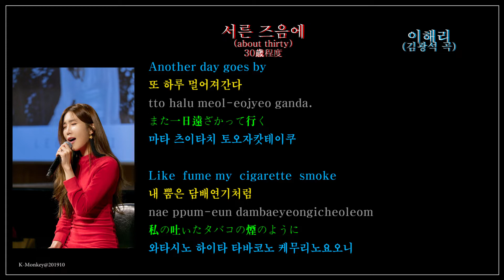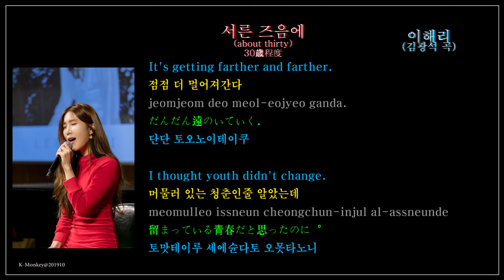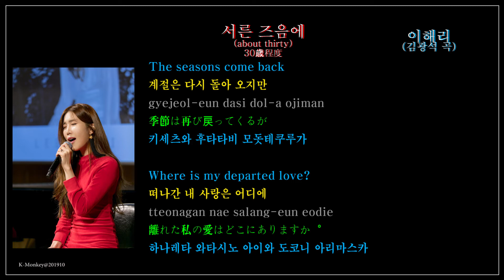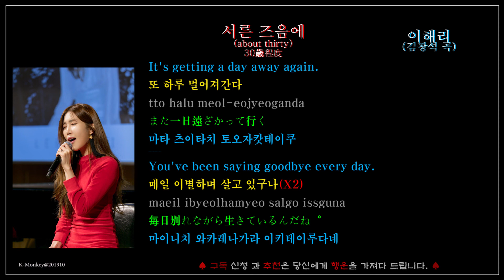서른즈음에(about thirty) 이해리(김광석곡)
또 하루 멀어져 간다
내뿜은 담배 연기처럼
작기만한 내 기억 속에
무얼 채워 살고 있는지

점점 더 멀어져 간다
머물러 있는 청춘인 줄 알았는데
비어가는 내 가슴 속엔
더 아무 것도 찾을 수 없네

계절은 다시 돌아 오지만
떠나간 내 사랑은 어디에
내가 떠나 보낸 것도 아닌데
내가 떠나 온 것도 아닌데

조금씩 잊혀져 간다
머물러 있는 사랑인 줄 알았는데
매일 이별하며 살고 있구나